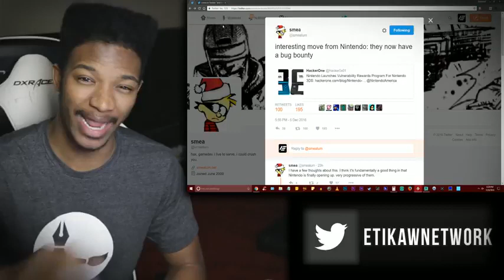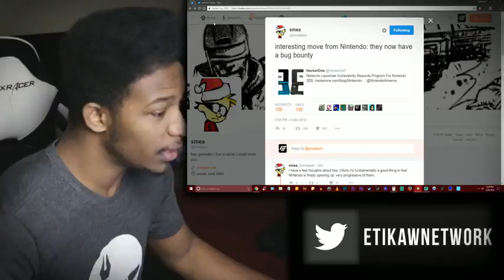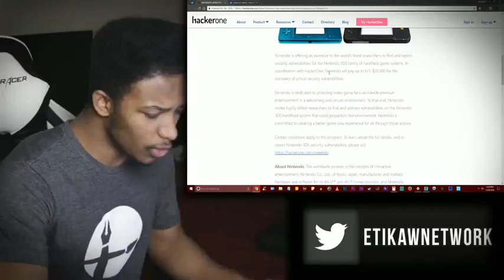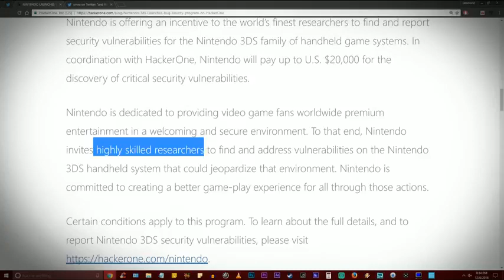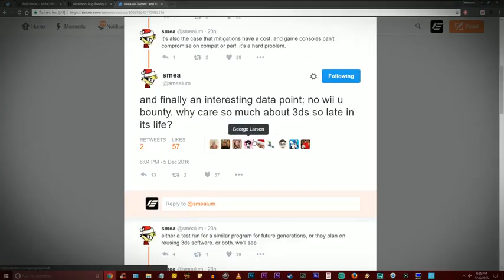I'M QUITTING YOUTUBE AND GOING FULL TIME HACKER. Nintendo's Paying TWENTY GRAND to Hack The 3DS!